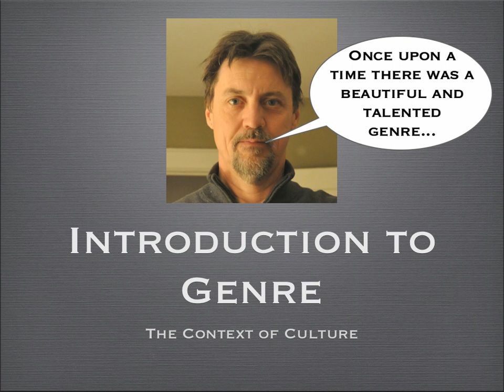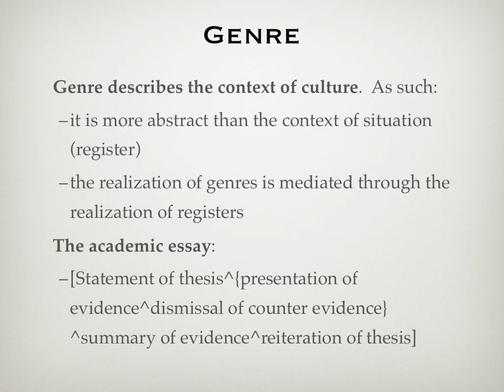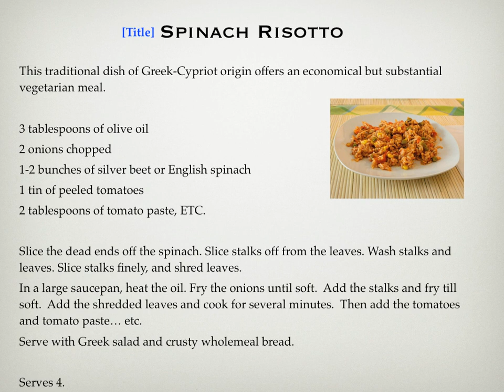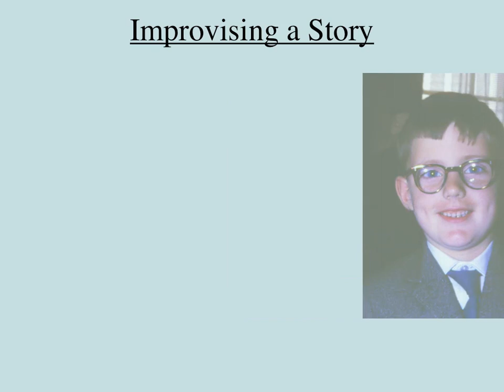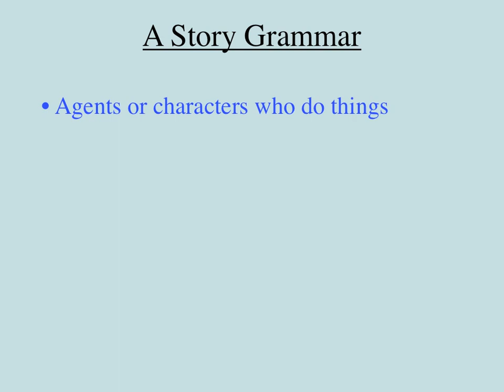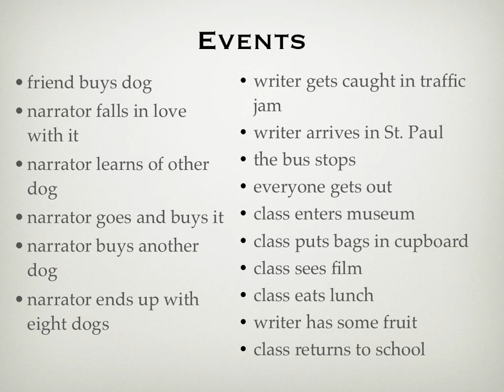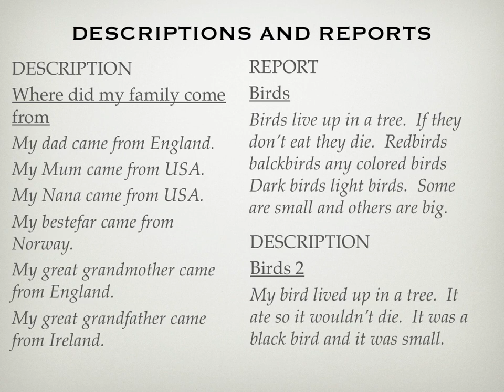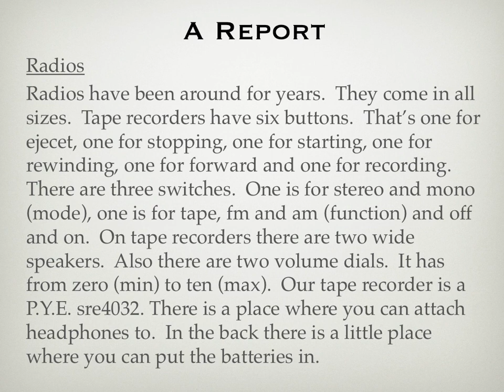Introduction to Genre